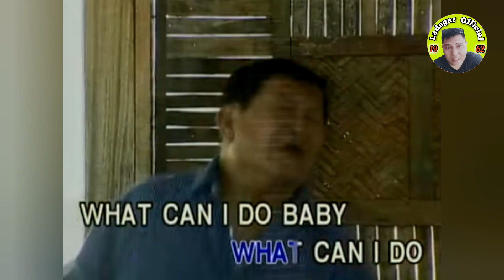HARI Ng Novelty Song Sa PILIPINAS Story ( Yoyoy Villame )